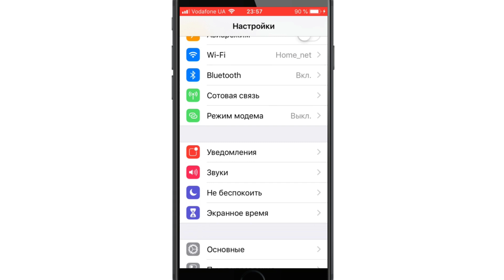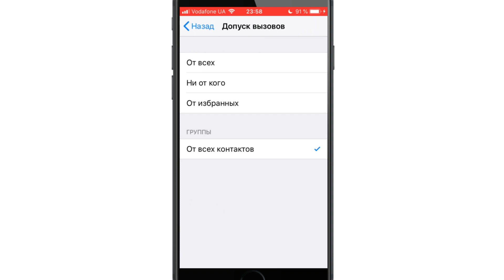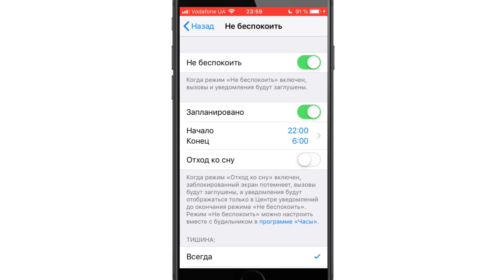Как блокировать звонки от неизвестных абонентов на iPhone с iOS 7 — iOS 12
Смотрите как блокировать звонки от неизвестных абонентов на iPhone с операционной системой начиная от iOS 7 и заканчивая iOS 12.
Если вас раздражают и надоедают звонки от неизвестных абонентов и вы не знаете как избавиться от назойливых звонков на Айфоне - тогда смотрите как легко и быстро блокировать звонки от неизвестных абонентов на iPhone с iOS 7 — iOS 12.
В этом видео вы узнаете, как с помощью простых настроек в вашем iPhone заблокировать звонки от неизвестных абонентов.
Если у вас iOS 13 и выше, тогда смотрите видео блокировка звонков на iPhone от неизвестных абонентов или скрытых номеров